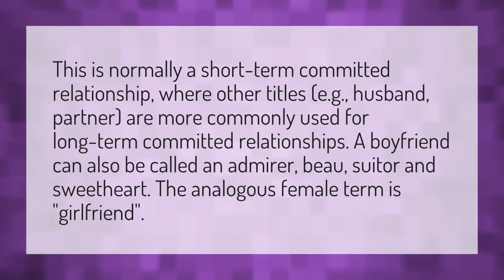What is a boyfriend and girlfriend relationship called?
Love Cycle • What is a boyfriend and girlfriend relationship called?